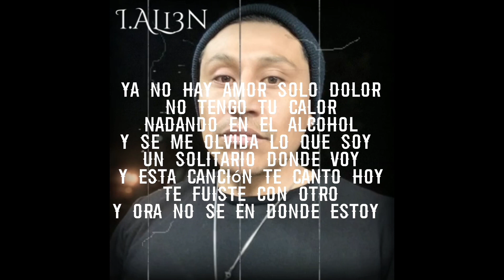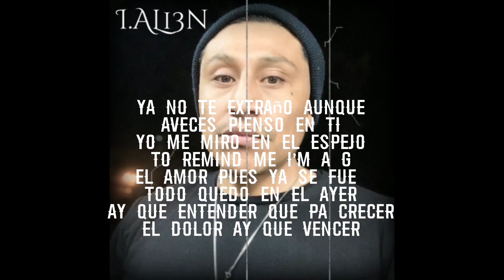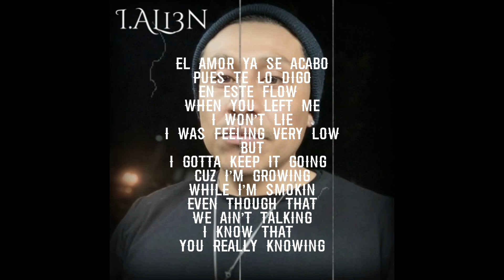EleMcDari & I.AL13n -Ya No Hay Amor- (prod by samplerbeats)